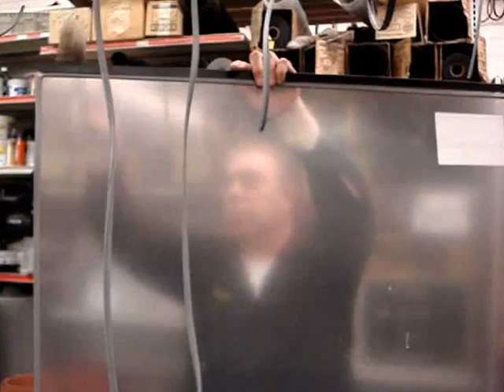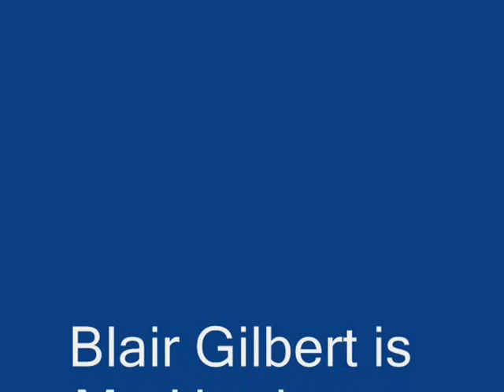Professional Plexiglass Storm Window Build Repair, Fix in 4 Minutes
Shows how to build or repair a plexiglass storm window by a pro in 4 minutes with assembly of the aluminum rails, connections and rubber channel in the proper order.